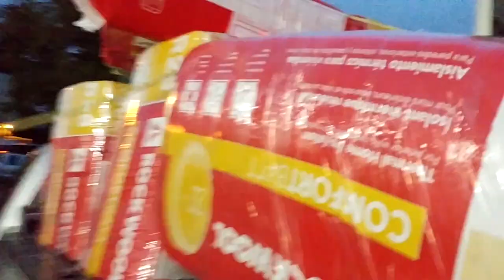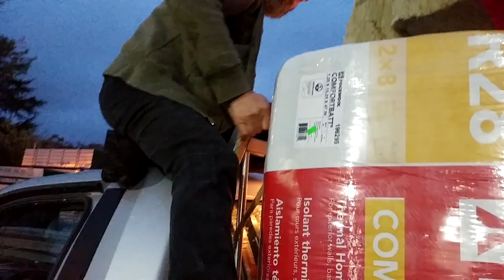How to Tie Down a Load With Rope | Time Lapse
How to Tie Down a Load With Rope. I only used one long rope for load securing using what I think is the truckers hitch knot/truckers hitch. Future video may include how to tie a truckers not for tie down.

Dimplex baseboard heater thermostats

Dimplex baseboard heaters

Electrical wires

DEWALT 20V Cordless Screwgun and Cut-out Tool

Olfa Heavy-Duty Utility Knife

Measuring Tape

Caulking Gun

Acrylic Latex Caulk with Silicone

Drywall Drill Bit, Screw and Anchor Kit

Polyblend Sanded Grout

2" Putty Knife

Rubber Grout Float

Large Tile Grout Sponge

Microfiber Cleaning Cloth 24-Pack

Stainless Steel Mud Pan

Self-Adhesive Fiberglass Drywall Tape

Sanding Sponge

Crescent Wrench

Putty/Taping Knife Set

Long Phillips & Flat Head Precision Screwdriver

Stanley 12" Level

Lysol Bathroom Cleaner Spray

High-Tension Hacksaw

stainless steel Screws 1"

100% Silicone Kitchen and Bath

2" Drywall to Wood Screw

Spade Drill Bit Assortment,

Black PVC Tape

14’’ Finishing Trowel for Drywall Taping

DEWALT 12 Amp Corded Reciprocating Saw

4" Putty Knife Full Flex

DEWALT 20-volt MAX XR Li-Ion Brushless Drywall ScrewGun

Dewalt nail gun

Drywall gun

Brand Nailer

Dewalt 20v max drill kit

Videos sound

All material provided within this website is for informational, educational, & entertainment purposes only. Some of these projects, materials, and techniques may not be appropriate for all ages or skill levels. The DIY instructions used here are used to simply breakdown projects to their simplest steps. Please use a clear mind and use all safety precautions as required while following the tutorials provided by this site. Bahiano Reno and associates do not make any claims of the safety of the projects, techniques, or resources listed on this site and will not take responsibility of what you do with the information provided by this site. Viewers must be aware by doing projects on their homes they are doing it at their own risk and Bahiano Reno cannot be held liable, if you cause any damage to your homes. With different codes for every district around the planet and always changing standards, regulations and rules, it is the sole responsibility of the viewers to educate themselves on their local codes and requirements before undertaking any type of project. Bahiano Reno cannot claim liability with all applicable laws, rules, codes and regulations for a project. Enjoy your project and keep yourself informed with your local building code, while for a great a portion of the projects, you don't need permits, but it is smart to check

-- Thank you for your support! Bahiano Reno